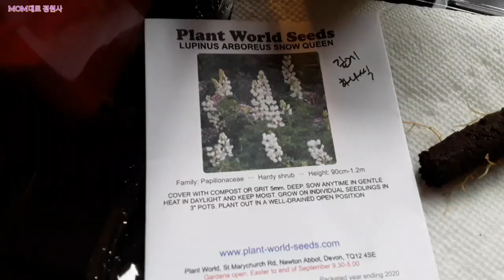루피너스 씨앗으로 꽃모종키우기/겨울 실내파종 후 관리방법/루피너스 Lupinus(루핀 Lupine,층층이부채꽃)특징/정원가꾸기 MOM대로 정원사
루피너스 Lupinus 꽃모종키우기

루피너스란 꽃이름은 라틴어의 Lupus(wolf) 늑대란 말에서 유래된 것으로 사나운, 약탈적인 그런 뜻이래요.그만큼 생명력이 강하다고 해요.

루피너스는 콩과식물로 공기중의 질소를 고정하여 땅을 기름지게 만들고 씨앗파종으로 쉽게 번식시킬 수 있어요.
작년 11월 19일 파종후 밖에 뒀다 안으로 들여와 싹이 자란 모습이에요.
씨앗 파종후 보통은 15-20°C 사이에 발아되고 7-10정도 걸려요.
루피너스의 종류는 300여개로 꽃색상이 빨강, 노랑, 파랑, 자주, 보라, 하양 다양해요.
키는 1m정도로 크고 정원의 햇빛이 잘드는 곳에 심으면 좋아요.
꽃은 당해년도에 피는 것도 있지만 보통은 2년차에 볼 수 있어요.
겨울파종은 지금이 적기로 실내에서 봄에 옮겨심기 좋은 크기로 키우시면 좋아요.
파종할 때 조금 큰 화분에 한개의 씨앗을 깊게 심으세요.
루피너스는 이식을 싫어하기 때문에 뜨거운 여름에는 과습과 고온을 주의하고 옮기지 않는 것이 좋아요.

한겨울 날씨가 많이 춥지요.
이럴때일수록 씨앗파종하며 봄을 기다리시는 것도 좋을 것 같아요.

꽃모종키우기 먼저 올린 영상을 보충하여 한 종류씩 올리려고 해요.
관심주시고 댓글주신분들께 감사드립니다.
보신분들은 통과하시고 꽃모종에 대해 자세하고 정확한 영상을 위해 수정한 점 양해해주시기 바랍니다.